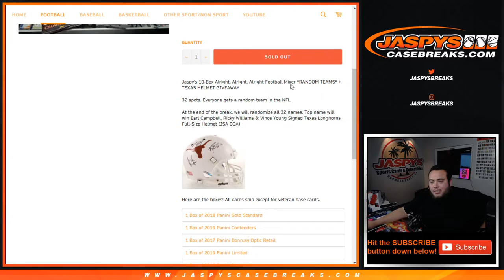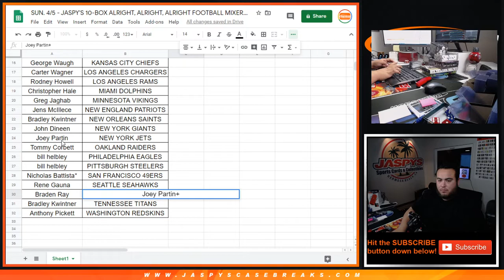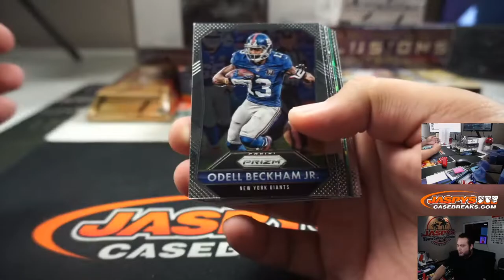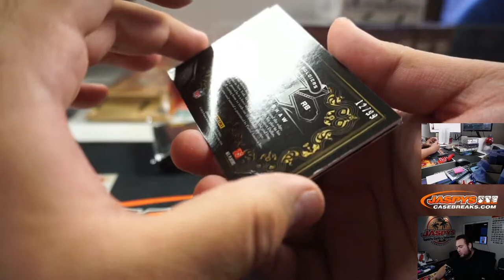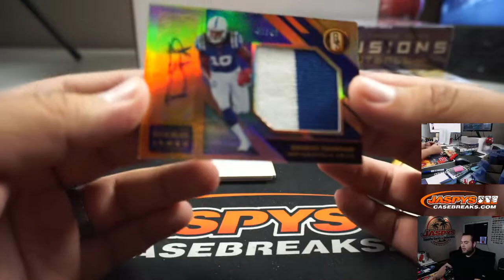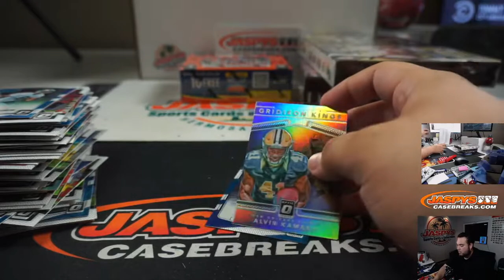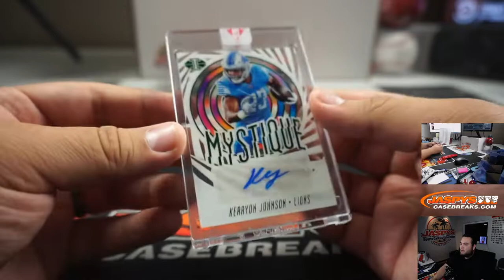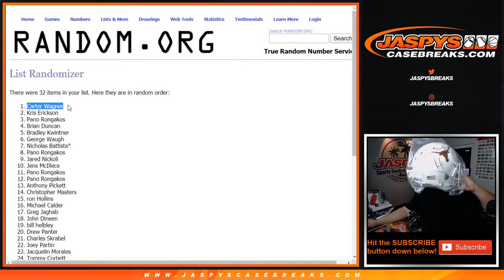SUN. 4/5 - JASPY'S 10-BOX ALRIGHT, ALRIGHT, ALRIGHT FOOTBALL MIXER *RANDOM TEAMS*